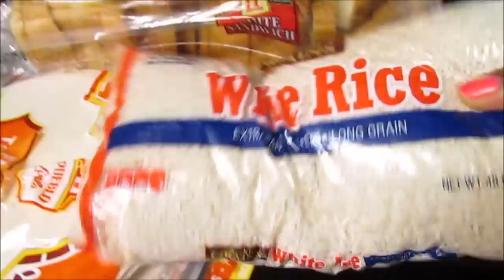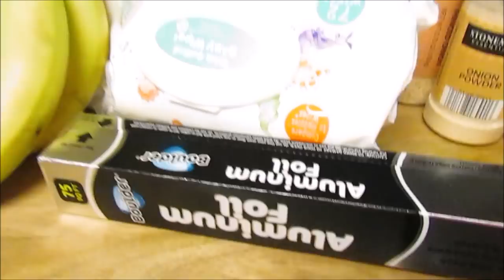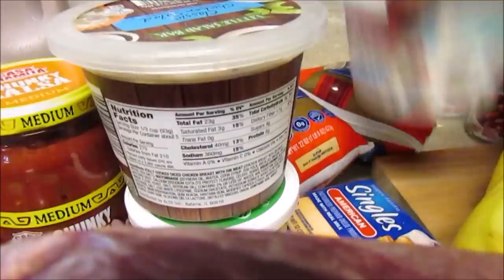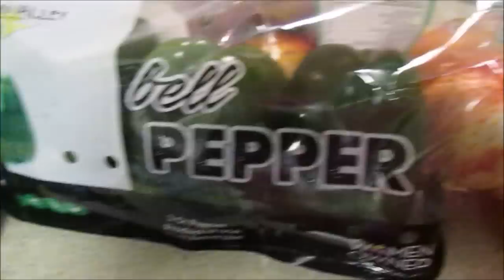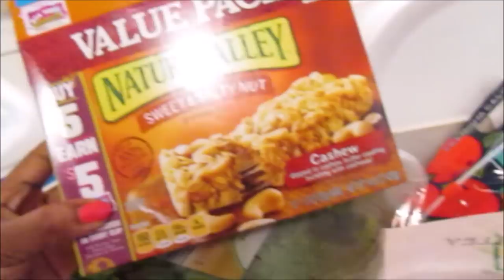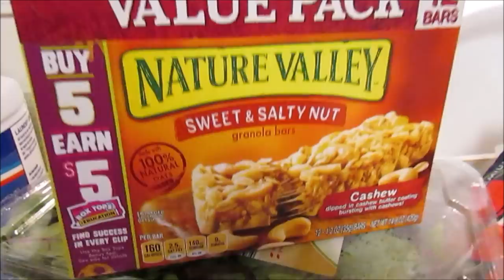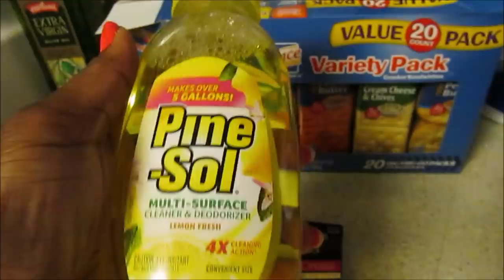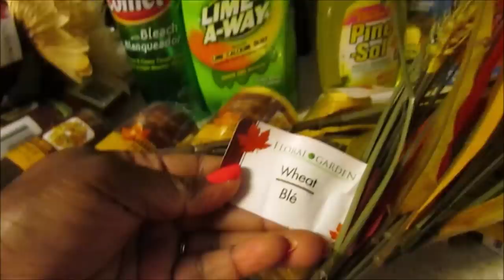$100 NEW ALDI HAUL 9/19/17 & Dollar Tree Haul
Trying to get caught up on all the grocery hauls and I think I did it ya'll finally!!This is the most recent one and I through in Dollar Tree as well.  More of my other videos coming soon and cooking ones as well. Have a wonderful night guys!